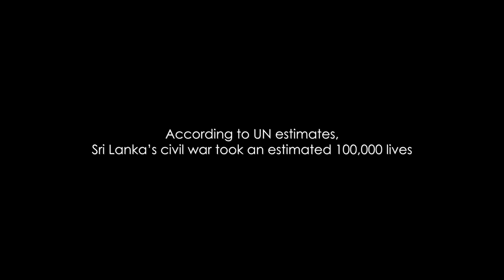DAUGHTERS OF EELAM ::: Trailer ::: Coming January 2019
A wife turned activist in search of her missing husband, a tsunami survivor turned youth worker, and a diaspora woman returning to her homeland to do art therapy...DAUGHTERS OF EELAM is a new documentary short film by comdu.it's 2017 diaspora changemaker Sumu Sathi, which traces the stories of three women navigating post-war North and East Sri Lanka. Theirs is the story of resilience, justice, and healing, and agency.

Produced in collaboration with comdu.it and partly funded by the Scarborough Twilight Rotary Club, this documentary short will be released in January 2019.